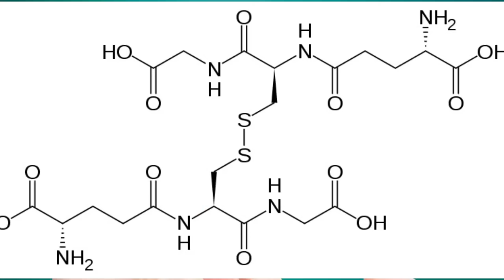Glutathione for white Skin| සුදු වෙන්න ග්ලුටතියෝන් Sinhala| Nutritionist Navod Nipun Wijethunga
This video shows that how to get white and glow skin by taking glutathione through foods and supplements
ඉක්මනින් අතුරු ආබාධ නැතිව මුලු ඇගම සුදු කරගන්න විදිය
.Glutathione dosage
.Glutathione contain foods
.Glutathione drink
.What is glutathione
.white skin glow skin
.remove dark spots, white spots

Best Nutritionist Service in Colombo Sri Lanka
SUCCESS:
After 30days after practise, the good results were revealing.

☀️ For Chanelling | චැනල් කිරිම සදහා - Delmon Hospital Wellawatte -(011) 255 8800

Thank You for Viewing us
Team - Dietplan.lk